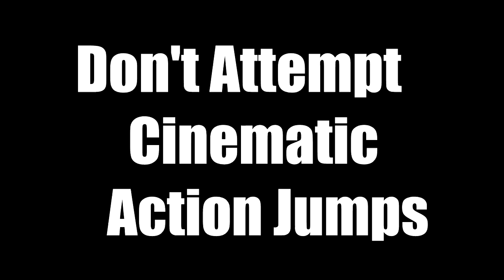GTA V Funny Skits Part 1 (Xbox 360)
Here's a funny GTA V skit montage. Sorry for the length of the video, I couldn't think of any other skits.
The audio doesn't belong to me.
The people involved in the video (Xbox Live Gamer Tags)
Medigo2012
Strapped Storm1
Dustyspider1
RapidPsycho69
GLX DIRTYBOMB
jtboyz4
VeryGamer256 (Me)
Medigo2012's YouTube Channel-Medigo2012
GLX DIRTYBOMB YouTube Channel-mitchell ames